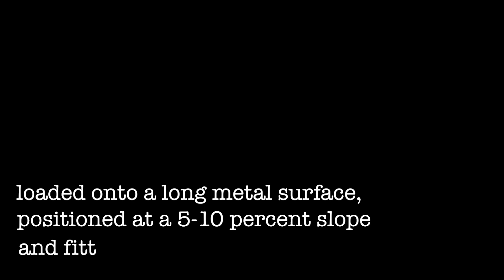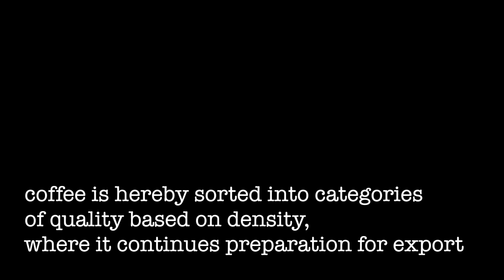Green Coffee Processing: Density Grader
Coffee is graded for density, to determine the integrity of the bean, and thereby separate the dense beans from those that are hollow.

This is performed on a machine, with as it vibrates the coffee forward, forces the less dense beans down the sloped metal surface; while maintaining and allow the dense beans to gravitate to the top of the slope.

This separates green coffee into categories based on densimetric quality.